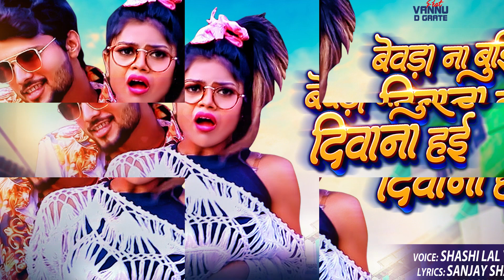बेवड़ा ना बुझिहs दिवाना हई | Shashi Lal Yadav का ब्लास्ट भोजपुरी गीत | Bewda Na Bujhiha Diwana Hai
Bhojpuri Song - Bewda Na Bujhiha Diwana Hai
Album - Bewda Na Bujhiha Diwana Hai
Singer - Shashi Lal Yadav
Lyrics - Sanjay Sharabi

10028-BHP_GCTF_RPL
10028-TBHP